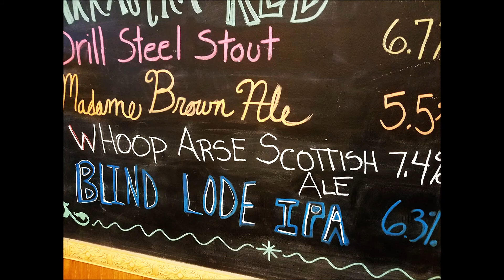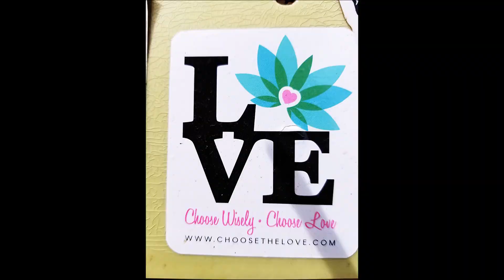Durango Adventures in the Wild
Here is some cool footage of our adventures in Durango, CO. traveling all around the area, super fun times with our PA buddies.